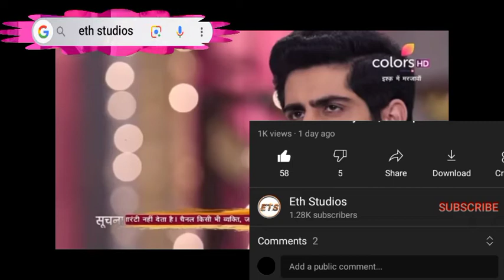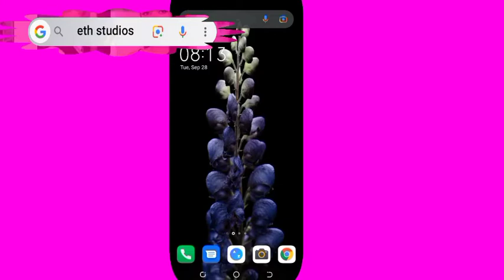Vansh Gives Shera To Ridhima. Till Love Do Us Part Friday Pt2, 5 November 2021 l Eth Studios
till Love do us apart update

till love do us apart, till love do us apart on Adom tv